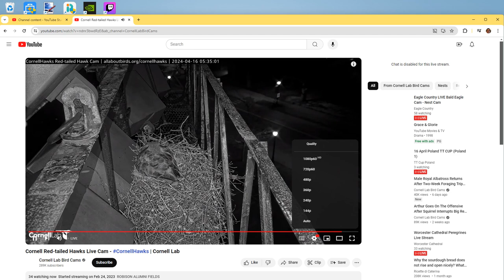Cornell Red Tailed Hawks 04/16/2024 06:10